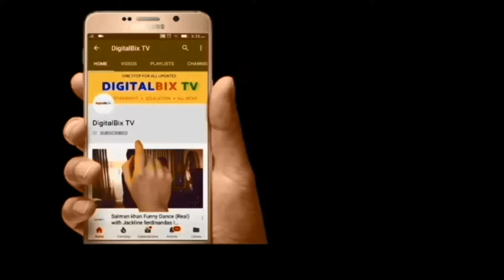Arjuna Reddy Actor Rahul Ramakrishna with his Girlfriend Bindu Unseen Photos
అర్జున్ రెడ్డి శివ గర్ల్ ఫ్రెండ్ ని మీరెప్పుడైనా చూశారా?

DigitalBix TV is one stop destination for Entertainment, Education, Jobs, News, Gossips,Celebrity News, Celebrity Interviews, Trailers, Shooting Spot, Movie Scenes, Comedy, Songs, Review, Preview and a lot more .DigitalBix TV is your one stop destination for entertainment. for More and Latest Updates from DigitalBix Tv Subscribe Our Channel